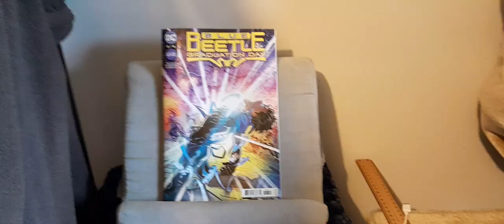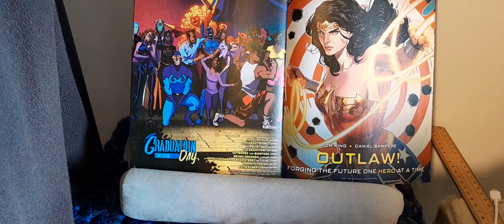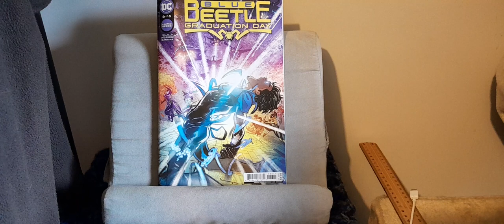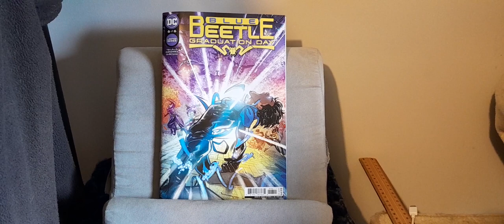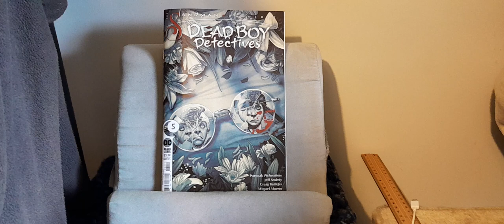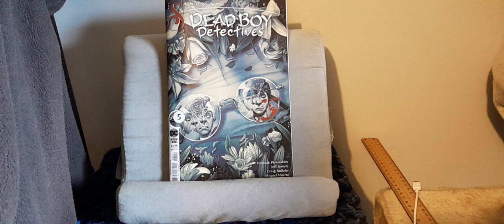DC Review: Blue Beatle #6 & Dead Boy Detectives #5